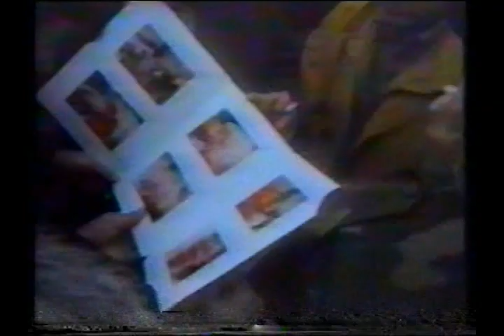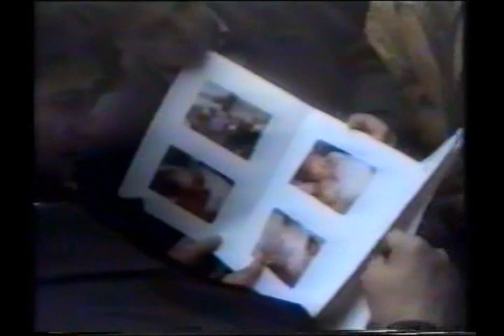Lukavac Malinjak,(razmjena tijela poginulih boraca Armije BiH i tzv. VRS)